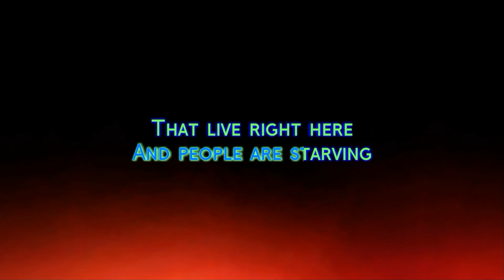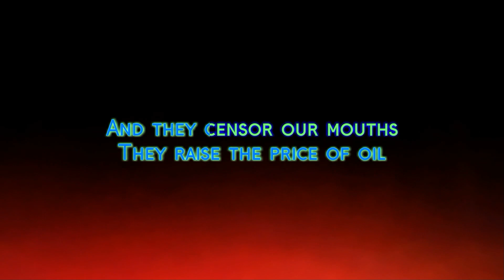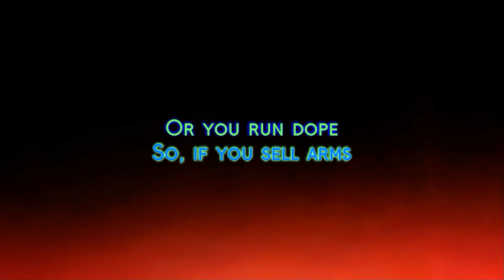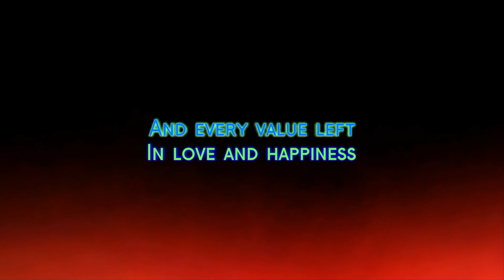John Mellencamp - Love And Happiness (Karaoke)